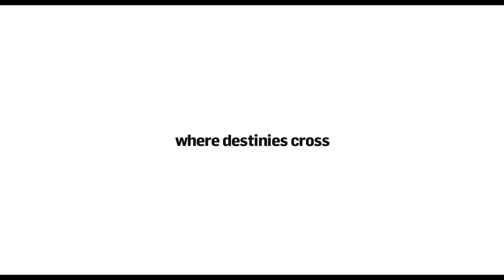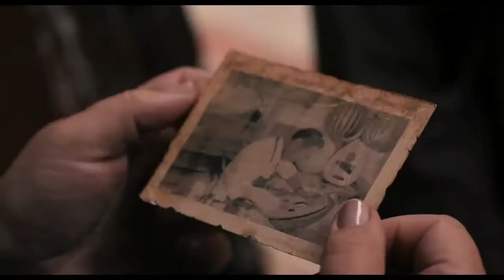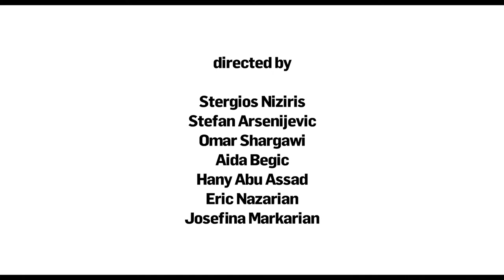UNUTMA BENİ İSTANBUL